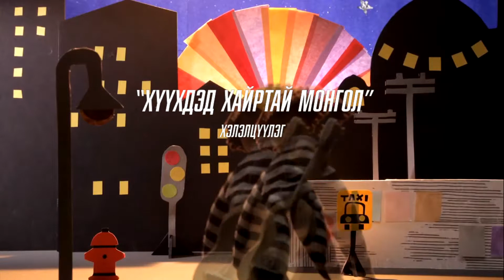huuhded hairtai mongol bg